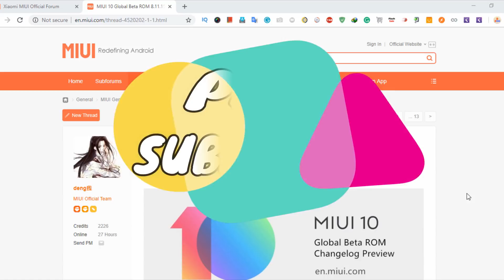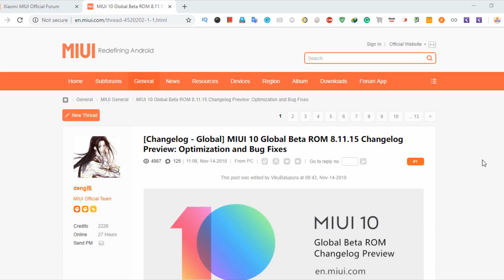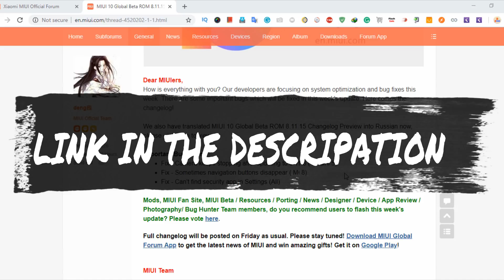MIUI 10 8.11.15 GLOBAL BETA UPDATE | OREO CONFIRED FOR REDMI 5 AND REDMI 5A